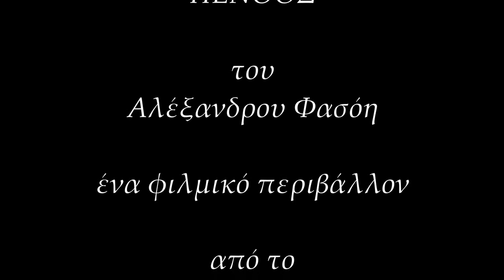PENTHEUS DIONYSUS PENTHOS BY ALEX FASSOIS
PENTHEUS DIONYSUS PENTHOS - an ambient film by Alex Fassois - music Alef Project - Ideogramma Film Amargi - 2019